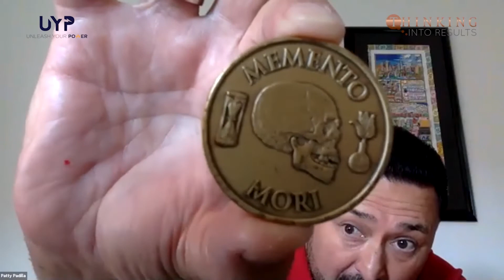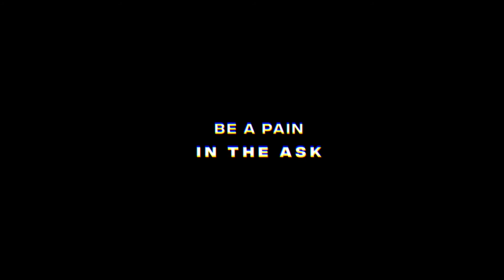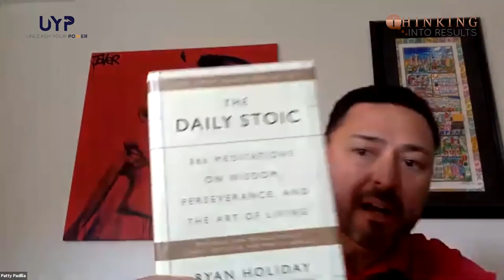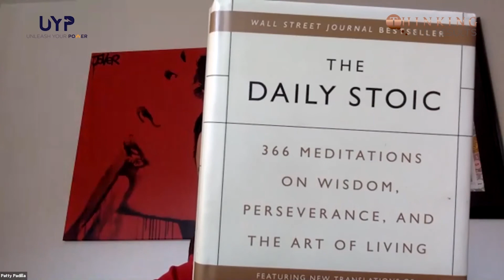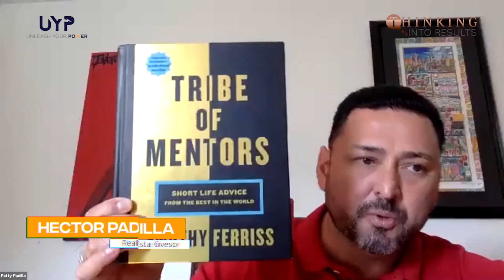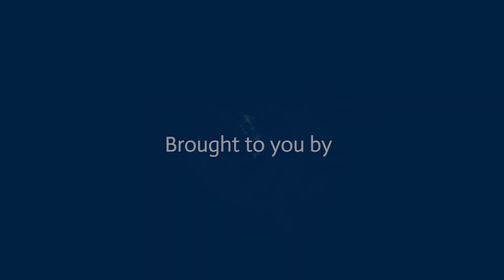Hector Padilla | How to pivot and succeed in the pandemic | Unleash Your Power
Mr. Hector Padilla is the President of HP Capital Investments, Inc, a real estate acquisition & investment firm. The Padilla family has been in the real estate industry for over 41 years.
Mr. Padilla’s has excellent credentials (Syndicator, Broker, Accredited Investor, Professional Speaker, Real Estate columnist, Degree in Business Administration, etc) but more importantly has real life, in the trenches, experience.

About Unleash Your Power

Founded in 2018 by Jeffrey Pinzon, our goal is to impact entrepreneurs around the world through value and entertainment. We are a new channel but very serious in what we do, for entrepreneurs because of the best interviews, best how to videos, best case studies and because we defend capitalism and educate entrepreneurs.